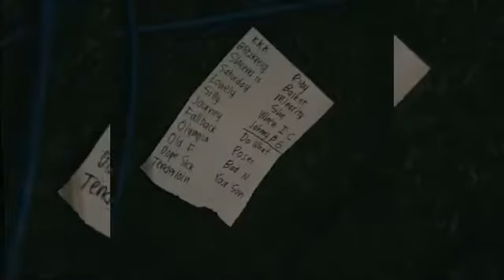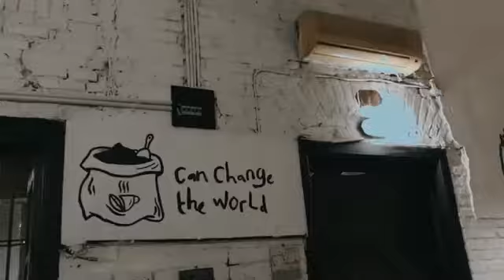Barista gadungan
live unplugged saya bersama hari generasi